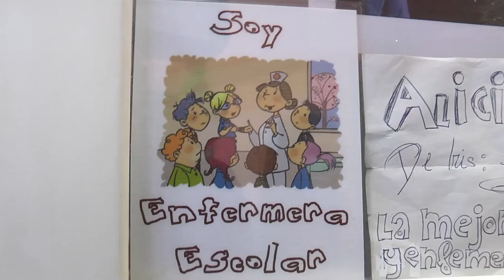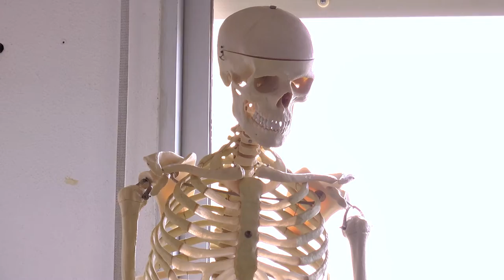Rechazo frontal del CECOVA a Ley 10/2014 de Salud de la Comunitat Valenciana | Cecova TV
El CECOVA se opone a la modificación de la Ley 10/2014 de Salud de la Comunitat Valenciana en la que se pretende atribuir al personal de los centros docentes tareas que comprenden legalmente a los profesionales sanitarios como la administración de los fármacos al alumnado enfermo. Tanto los profesores como las enfermeras y los enfermeros se oponen a esta intención que el CECOVA considera además "de intrusismo y discriminación profesional".